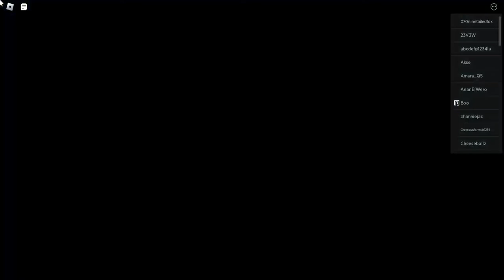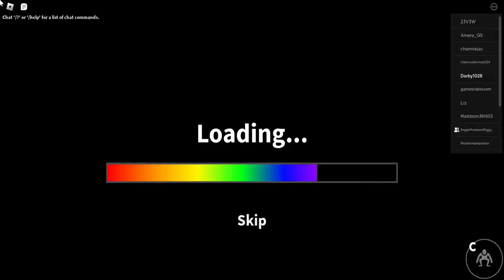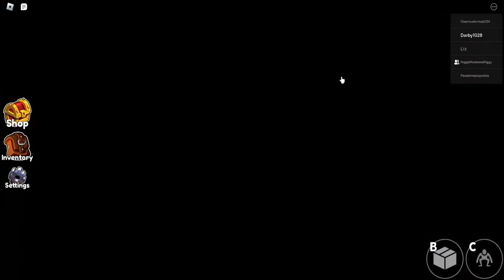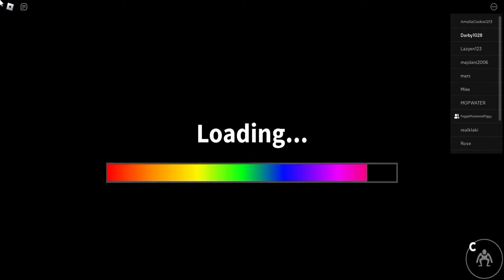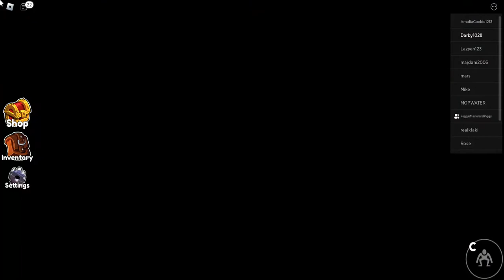Rainbow Friends FAIL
This game is scary but it didn't scare Veen and Gracie it only scared me. You will hear me screaming a lot.